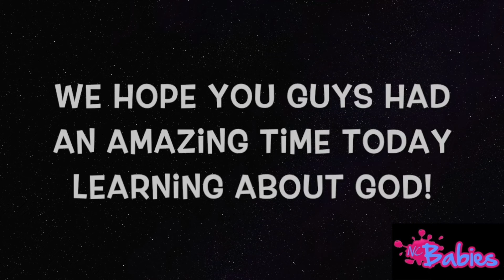NCKidz (10-12YRS) - 31 May 2020